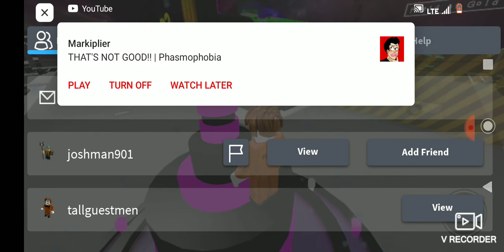I saw joshman901